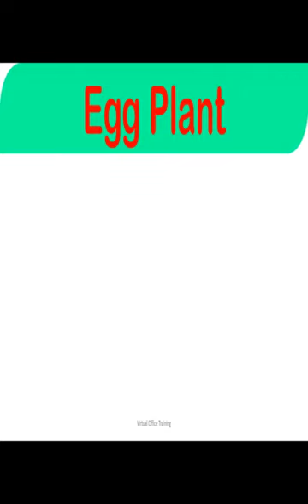English Vocabulary : Vegetables With Pictures